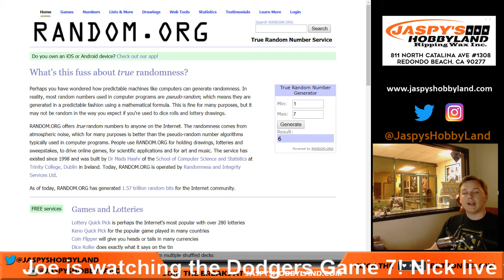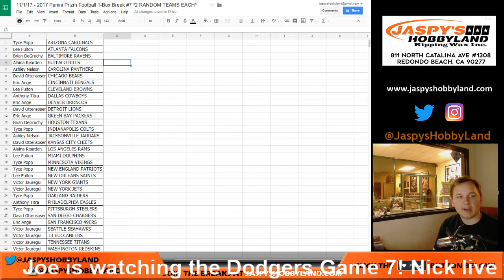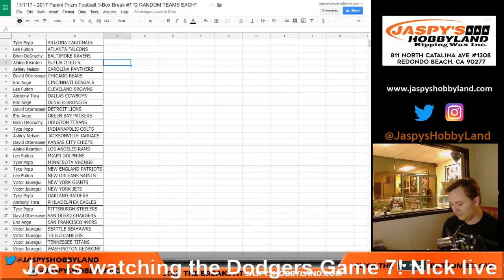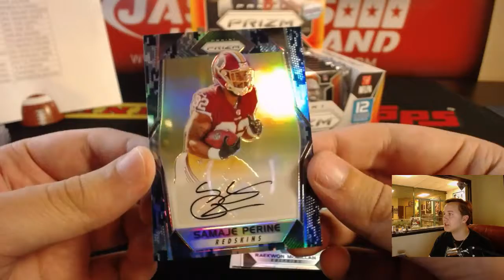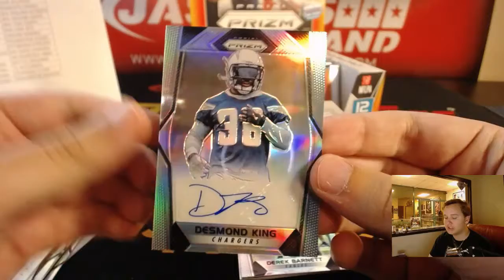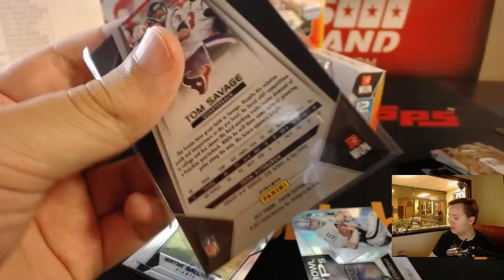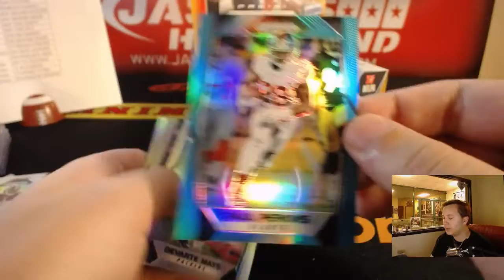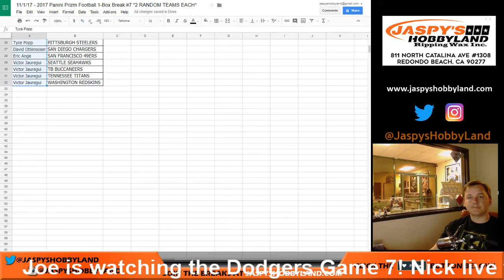11/1 - 2017 Panini Prizm Football 1-Box Break #7 *RANDOM TEAMS*